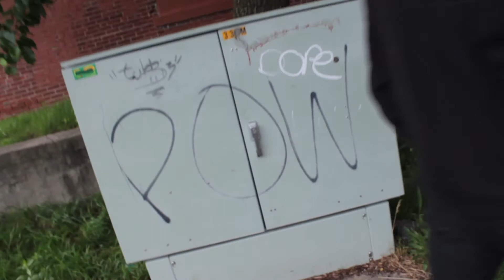Nucleus - Edibles (Official Video)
Track 4 on 'Nebula' by Edibles

Fungal Records Visuals 2020